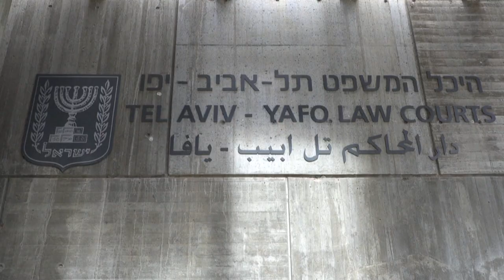Átmenetileg Izraelben maradhat a felvonóbalesetben elárvult kisfiú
A hatéves Eitant nagyapja engedély nélkül vitte Izraelbe.